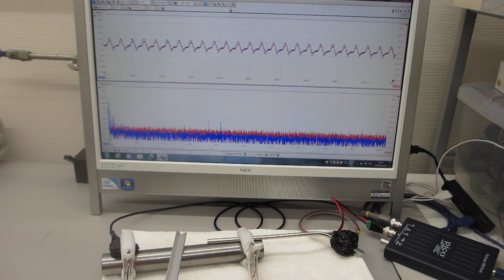音圧測定解析システム（超音波テスター）を利用した、振動計測技術